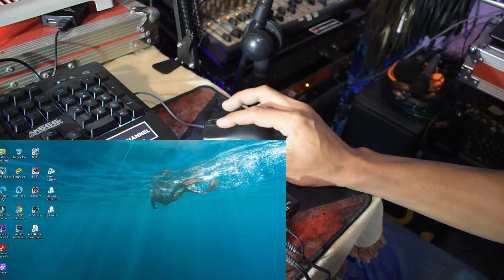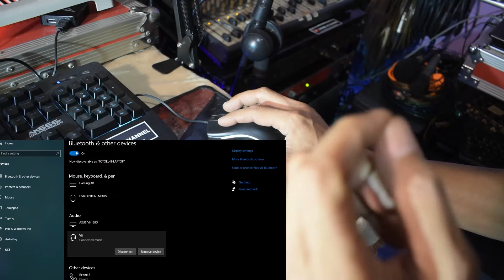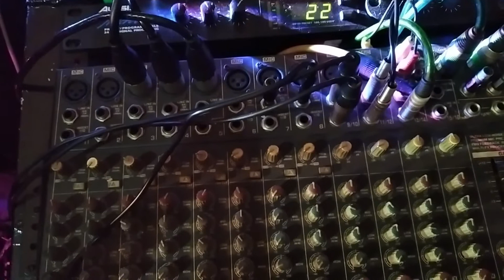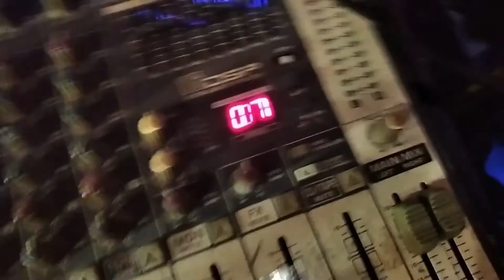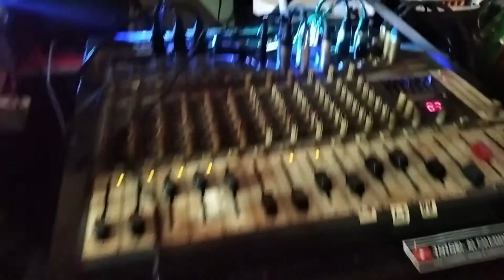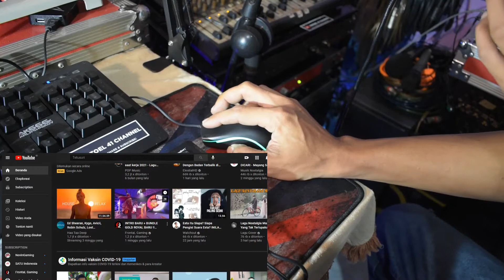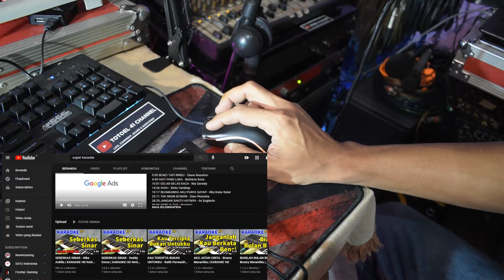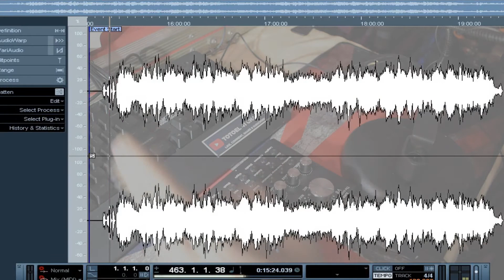Cara setting Soundcard V8 Pro melalui mixer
Berbagi tips dan tutorial Cara setting Soundcard V8 Pro melalui mixer
Semoga Bermanfaat